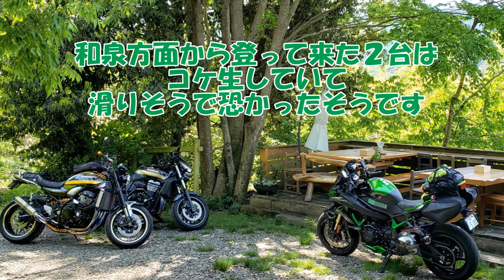森のぱん屋さん 生石山 フルーツライン 根来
ツーリングには最高の季節になってきましたね
コロナ 移動制限緩和になってどこも混雑しています
連休中ケガ等しないよう注意しましょう。

01:30 森のぱん屋さん
02:45 生石高原
04:18 紀の川フルーツライン
05:47 根来寺 大門
06:07 道の駅 ねごろ歴史の丘 花笑み館

song_kei_recuerdo
song_kouichi_i_propose_you